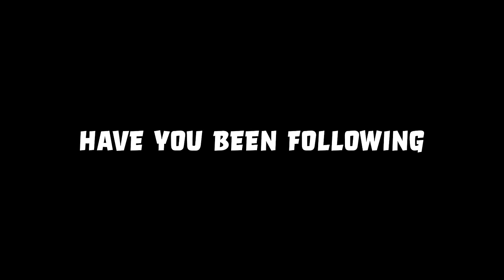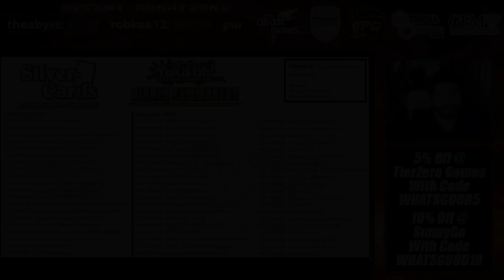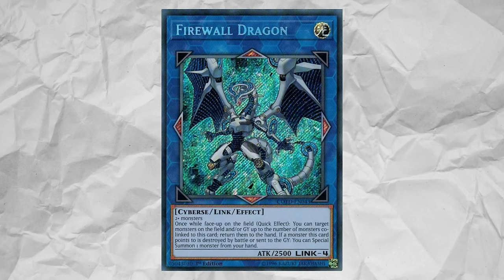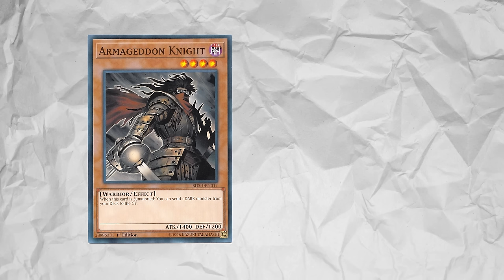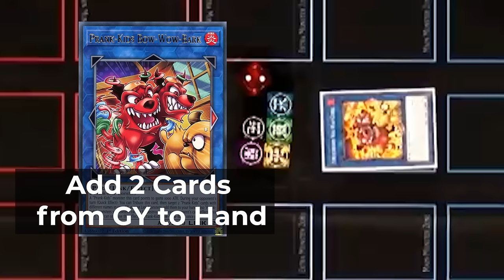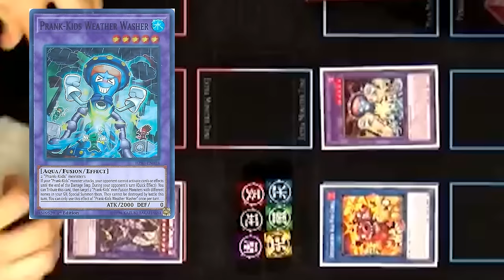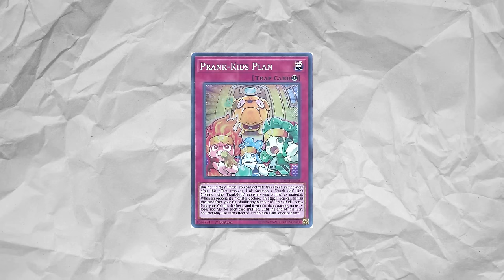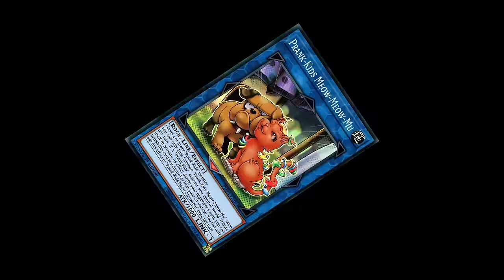The Greatest Upset in Yu-Gi-Oh History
A Fusion Spell and Handful of Prank-Kids is all you need.

All tournament footage courtesy of Konami NA, EU